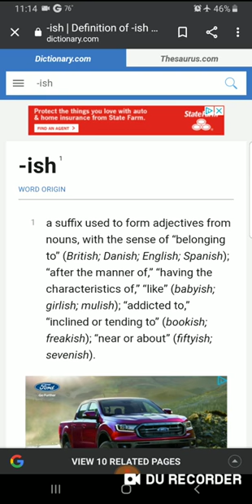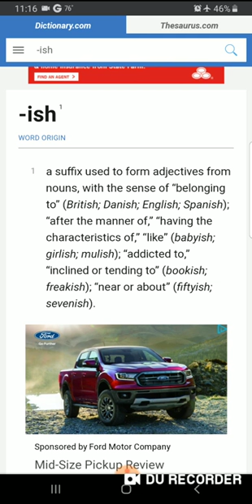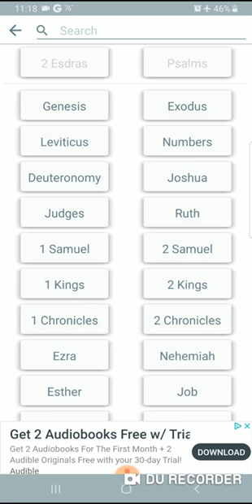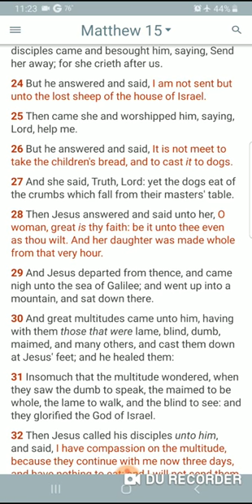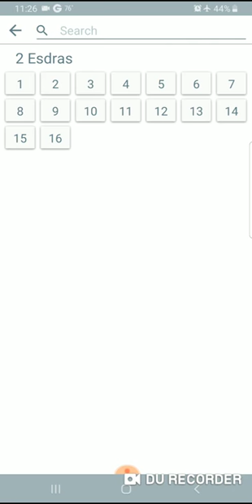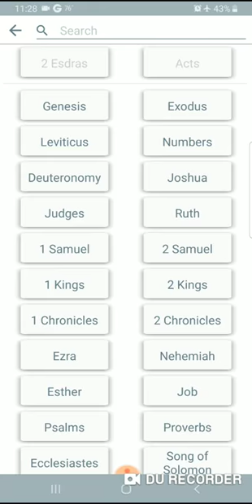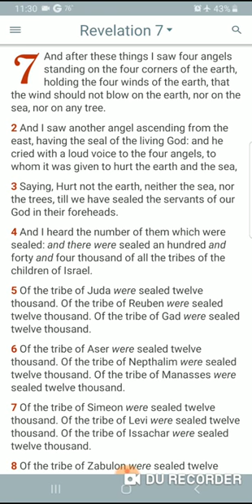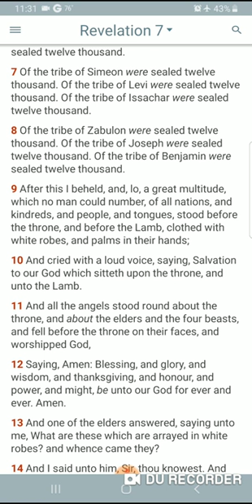Dealing With The Suffix "ish" (GMS WalkingCircumspectly)